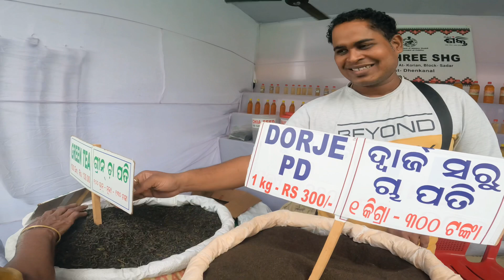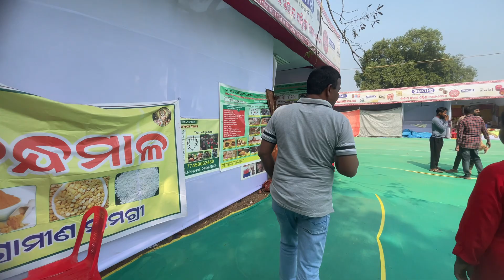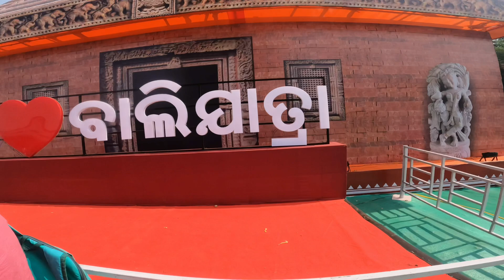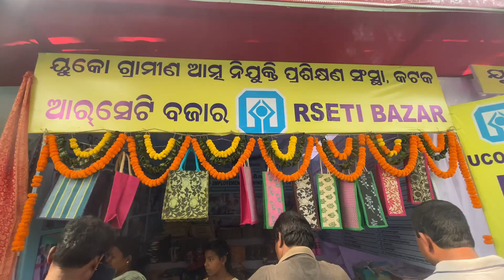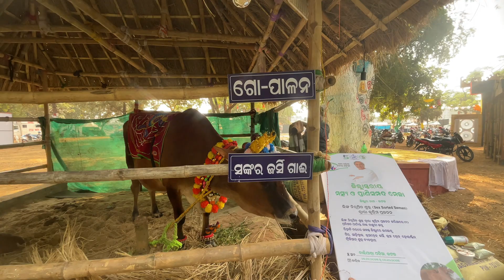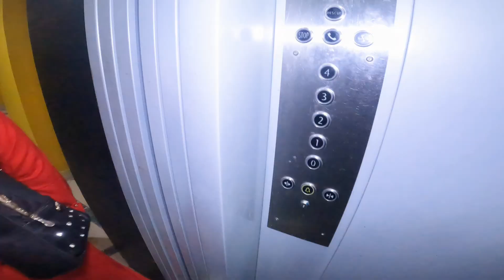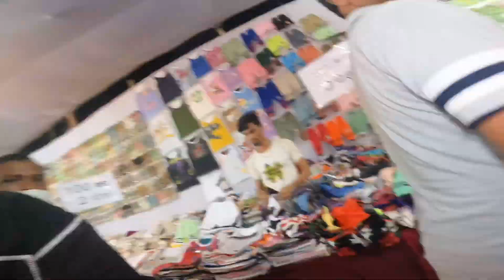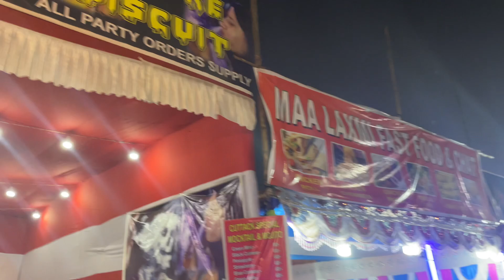Cuttack Balijatra 2023 Vlog | Pallishree Mela 2023 | Model Soumya Odia Vlogs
Cuttack Balijatra Ground Google Map Link

In this video I explained:

Cuttack Balijatra 2023
Cuttack Balijatra
Cuttack Balijatra 2023 live
Cuttack Balijatra 2023 Aquarium
Cuttack Balijatra 2023 Vlog
Cuttack Balijatra 2023 live video
Cuttack Balijatra 2023 status
Balijatra Cuttack 2023
Balijatra Cuttack 2023 new Aquarium
Baliyatra Cuttack 2023 vlog
Baliyatra Cuttack
Baliyatra live 2023
Baliyatra Cuttack
Tunnel Aquarium in Cuttack
Pallishree Mela 2023
Palishree Mela 2023 Vlog
Pallishree Mela Cuttack 2023

Cuttack DurgaPuja 2023 Vlog

👉Netaji Bus Terminal Cuttack Vlog

👉Best Budget Hotel In Cuttack | Hotel Seetal Cuttack Vlog

👉Biraja Temple Shakti Peeth Jajpur Vlog

👉Kendrapara Gajalaxmi Puja 2023 Vlog

👉KTM SHOWROOM BHADRAK VLOG

👉Chandbali Kalipuja 2023 Vlog

👉Bhadrak Kalipuja Vlog 2023

👉Olaver Kalipuja 2023